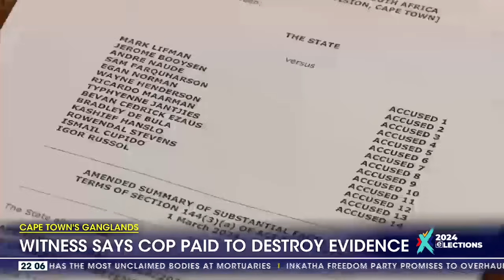Cape Town's Ganglands | Witness says cop paid to destroy evidence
A witness who may not be named or identified has testified in the case against Mark Lifman, Jerome Booysen and 12 others. The alleged underworld bosses and members of the 27 gang are appearing in the Western Cape High Court. They have been charged with gang-related crimes committed across the City of Cape Town, including murder, conspiracy to commit murder, intimidation and money laundering. Meanwhile, in a separate courtroom, Lifman’s alleged rival, Nafiz Modack and 14 of his co-accused are on trial for the murder of Anti-Gang detective, Charl Kinnear, attempted murder, extortion and contravening the Prevention of Organised Crime Act. eNCA's Ayesha Ismail reports.